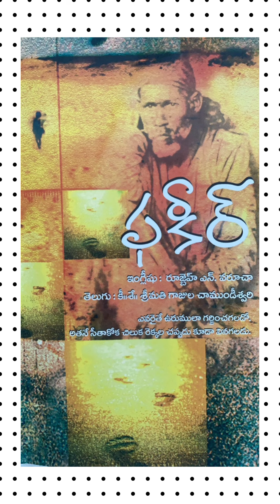ఫకీర్ స్వాద్యాయం 🙏🙏🙏DAY:4. వాయిస్ BY.. సుచిత్ర గారు..USA